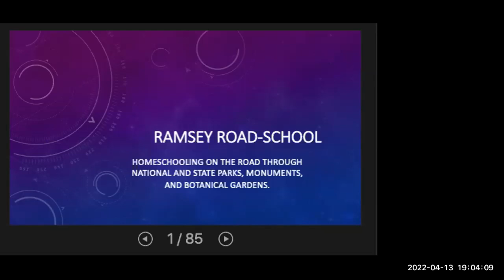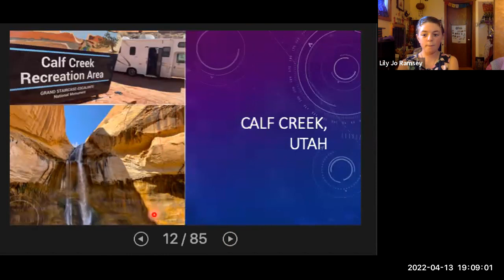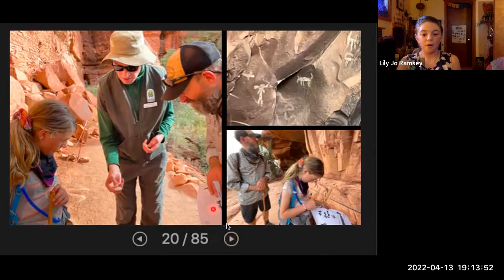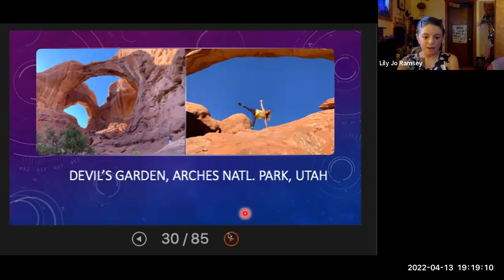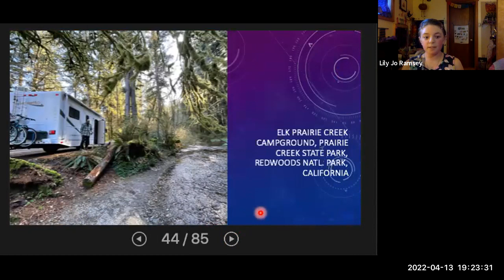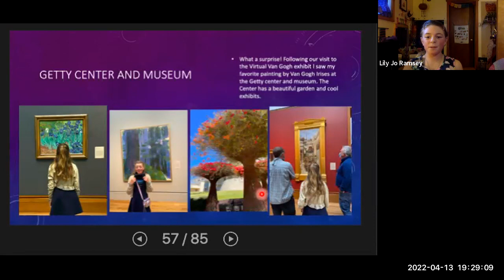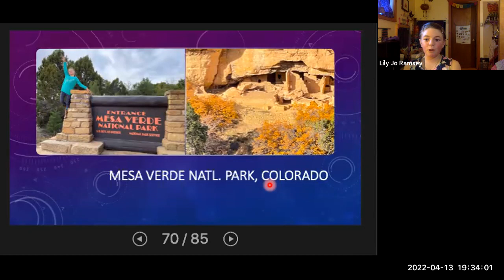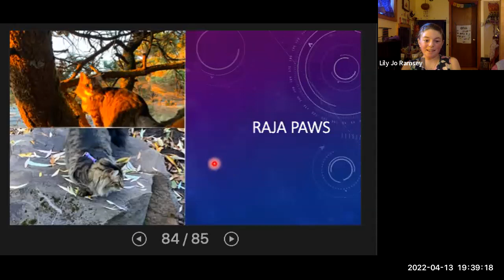Armchair Traveler Series: Ramsey Roadschool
Homeschooling on the road through State and National Parks and Monuments with student Lily Ramsey